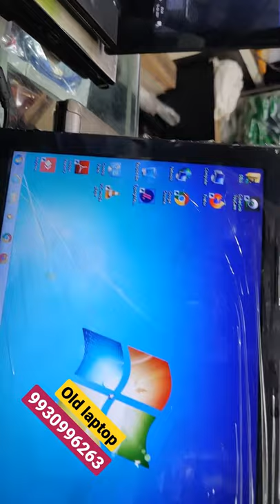Old laptop wholesalers coment for more laptops and other accessories.